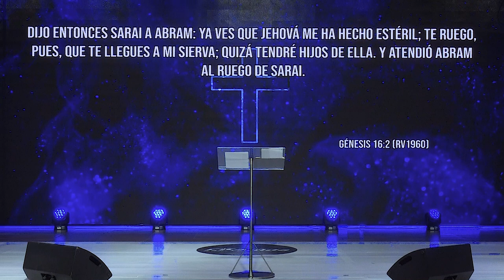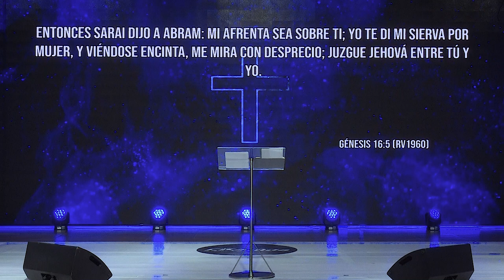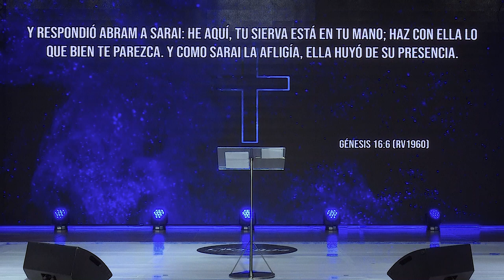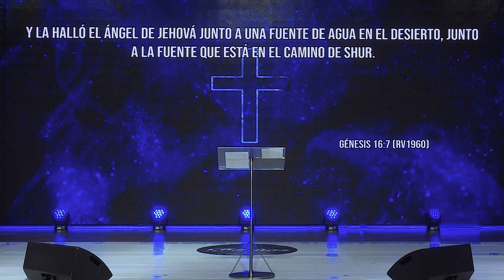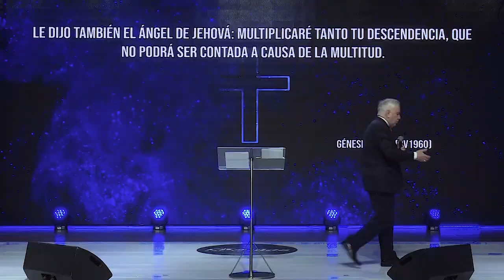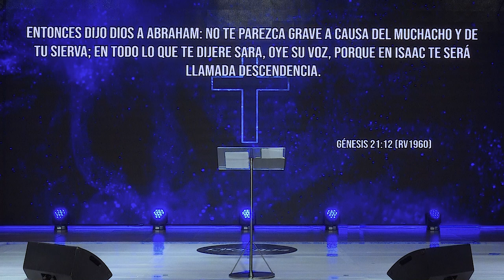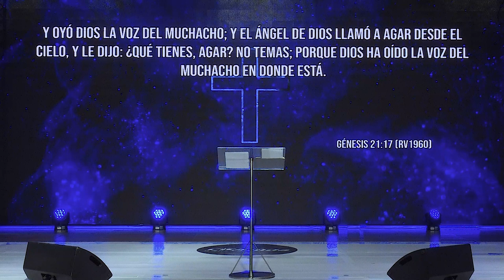Pr. Carlos Belart - Domingo 17-10-21